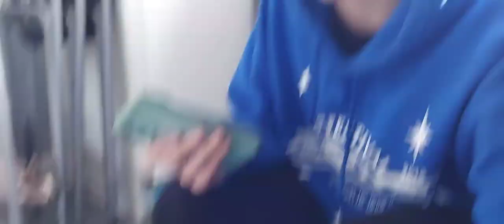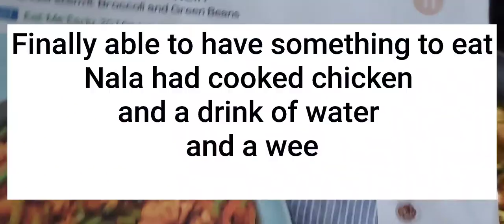Bladder stones in dogs. what to look out for.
watch results on maine coon supreme my first channel